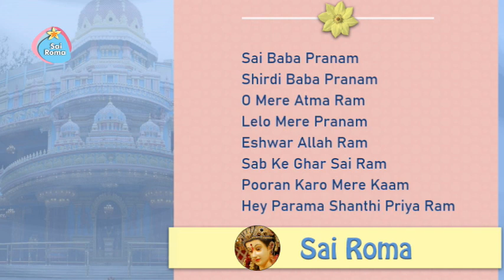Sai Baba Pranam | Sathya Sai Bhajan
Sathya Sai sarva Dharma Bhajan - Sai Baba Pranam
Lyrics:
Sai Baba Pranam
Shirdi Baba Pranam
O Mere Atma Ram
Lelo Mere Pranam
Eshwar Allah Ram
Sab Ke Ghar Sai Ram
Pooran Karo Mere Kaam
Hey Parama Shanthi Priya Ram